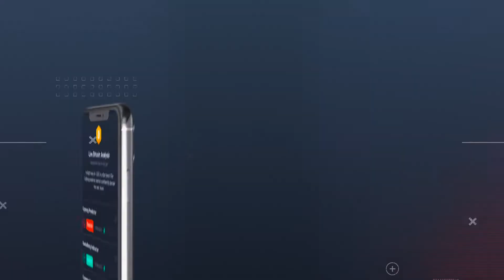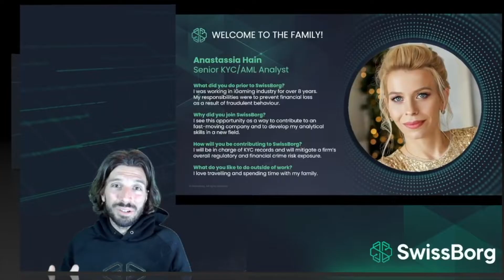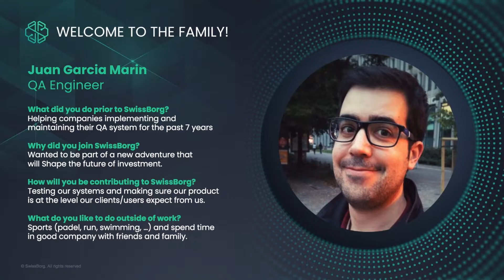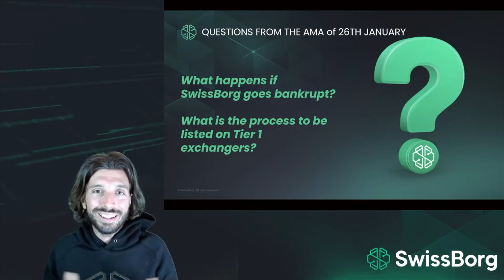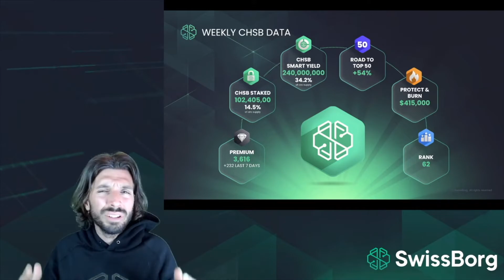CHSB ATH更新中！、コミニュティインデックス スコア9.8! 、AMA(1月26日開催）の質問に一部回答しています（2021年2月4日）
こちらのビデオもご一緒にご確認ください。

00:00​     イントロダクション
01:15​      新しい従業員の紹介
02:0​9     AMA(1月26日開催）の質問に一部回答しています
04:14      ウェルスアプリデータ
04:39​     CHSBデータ、CHSB ATH更新中！
05:42     今週のコミニュティインデックススコア 9.8!